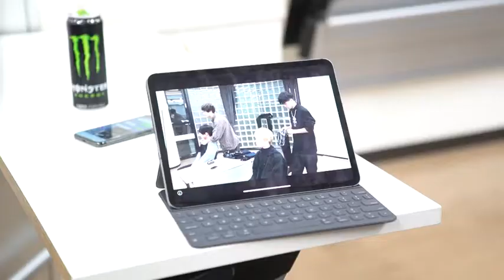【ベルエポック美容専門学校】美容師科課外授業「美容師VRカリキュラム〜VRで縮毛矯正技術を学ぶ！〜」在校生密着取材 No2．横山さん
●VR教育：講師
業界屈指の”仕掛け人”Lilly寺村優太さん

●美容師科について詳しく知りたい方はこちらから

東京・原宿にあるベルエポック美容専門学校。美容師・ヘアスタイリスト、カラーリストを目指す「美容師科」、プロの現場でヘアメイク、ブライダルヘアメイクを目指す「ヘアメイク科」、美容をトータルに学びセンスを磨く（メイク、ネイル、エステ、ファッション）「トータルビューティ科」があります。